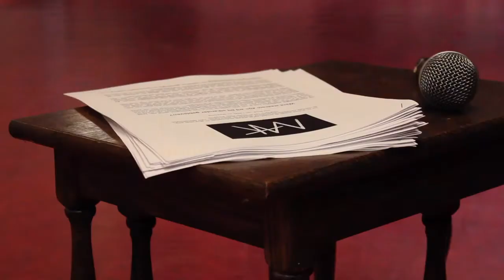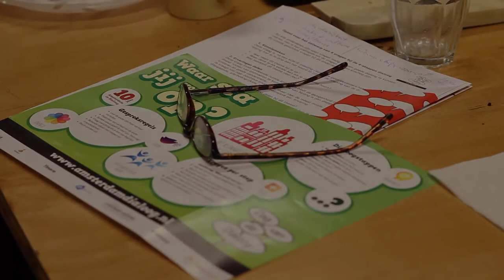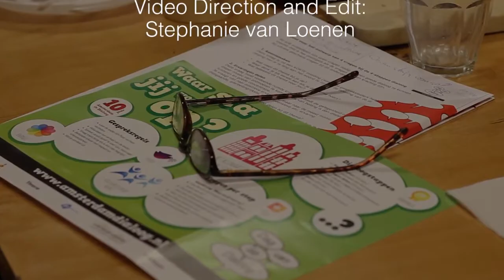Street Art Museum Amsterdam - Dialoog Dag 2014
Waar sta jij voor op?

Er hebben in Amsterdam op 7 november 150 dialoogtafels plaatsgevonden en een kleine duizend Amsterdammers zijn met elkaar in dialoog gegaan.

Elke keer weer is het verassend wat er in zo'n gesprek naar boven komt en hoe open mensen met elkaar in gesprek gaan. Dialoogtafels zorgen voor inspiratie, ontmoeting en begrip. Daar staan wij voor op!